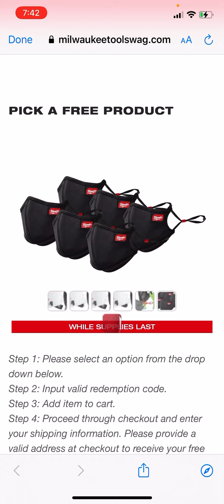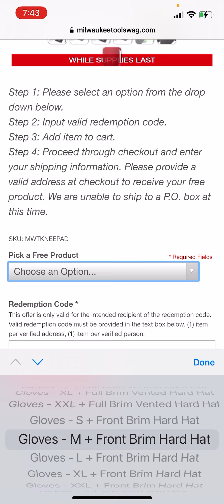Milwaukee Tools Oopsie update